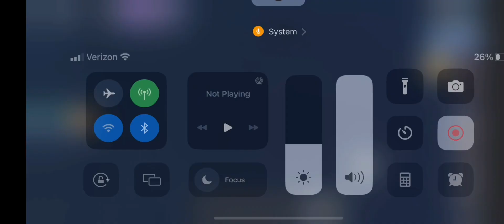Thomas ran me over! In roblox!!!!!